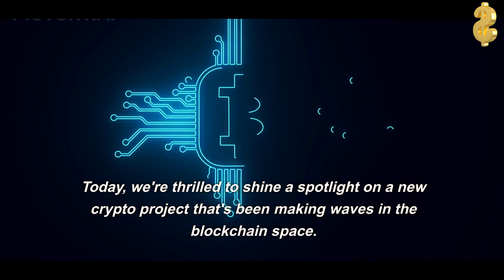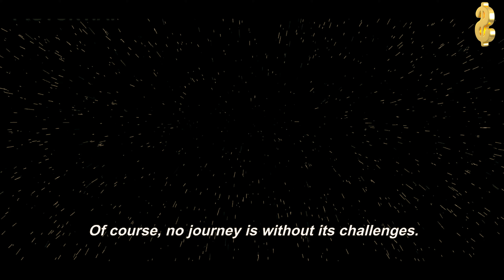Unveiling a Promising New Crypto Project with a Bright Future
In this video, we're shining a spotlight on, an innovative new crypto project with a mission to. Discover the brains behind the project, its unique features, potential challenges, and where it's headed in the next five years.